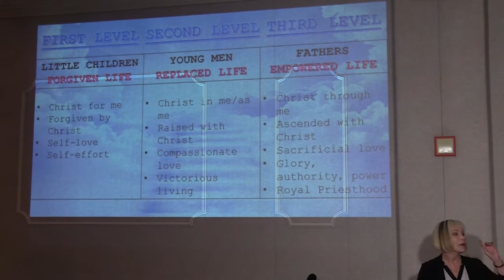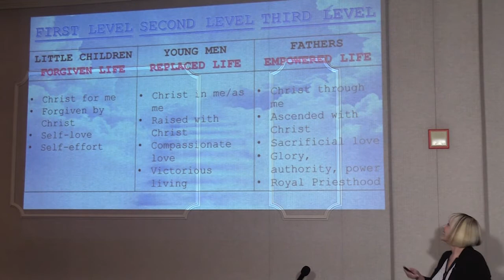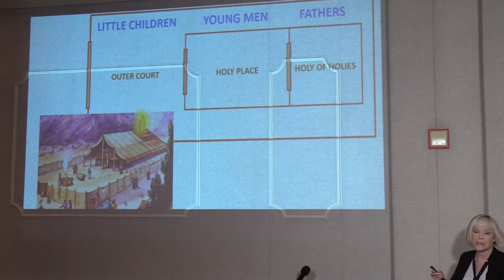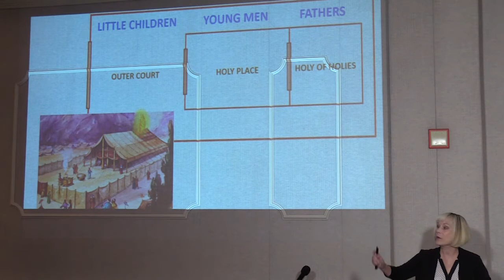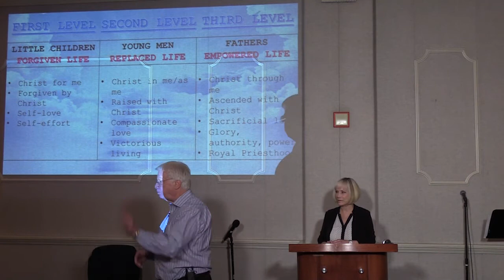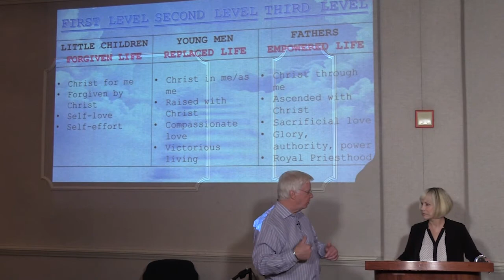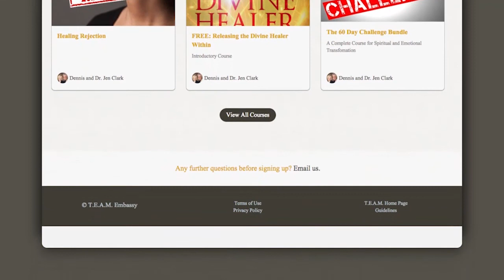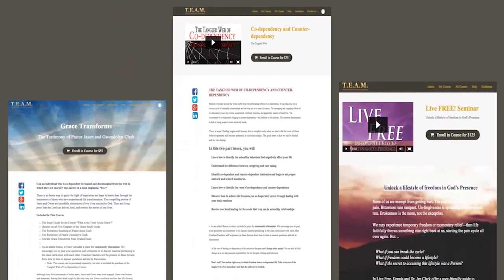The Secret of Union